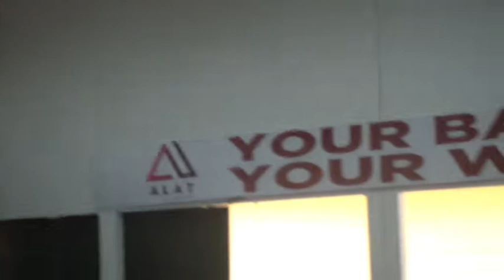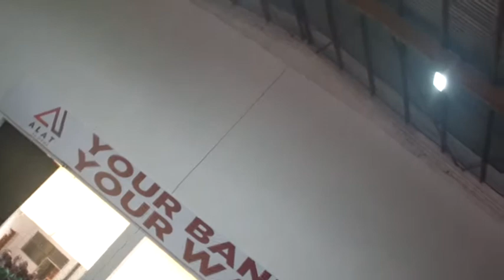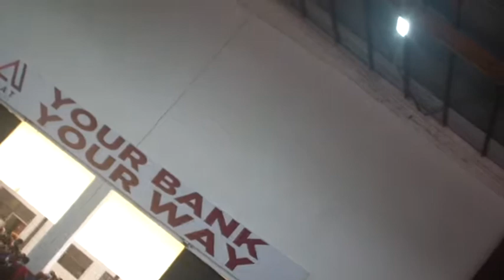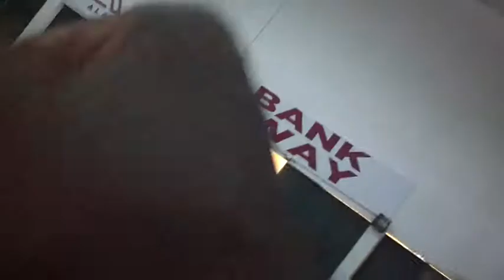Judo fight action at the Nigeria University Games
Judo Game/Fight Among Participating Universities in Nigeria.
Indoor Sport Hall of the Sport Complex of University of Lagos, Akoka, Lagos.
Second Day of the Games (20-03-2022) of the UNILAG2022